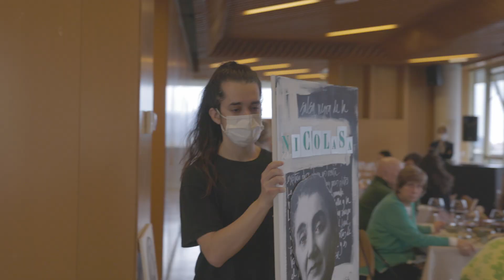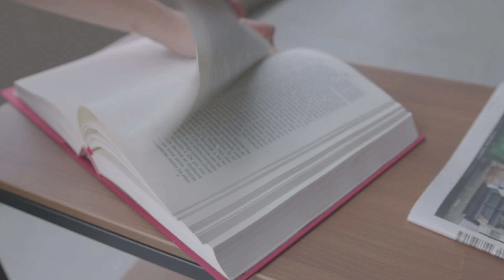Hamahiru. Taller Experimental.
Hamahiru experimental desempeña un proyecto que aprovecha la influencia de la gastronomía para dar luz a aquellas personas que durante muchos años han vivido en una continua sombra dentro de la trayectoria culinaria: las cocineras vascas.

La cultura gastronómica vasca es precursora en este sector, pero, pocas veces las mujeres han cogido un papel relevante. Por eso mismo, esta experiencia gastronómica ideada por estudiantes de 3º de Grado en Gastronomía y Artes Culinarias recoge la experiencia y aportaciones culinarias de trece cocineras vascas. Un proyecto de transición, pasando por la oscuridad en la que tenían que vivir ellas hasta conseguir quemar algunas de las injusticias que han sufrido.

hamahiruexperimental-ak urte askotan sukaldaritzaren ibilbidean etengabe bizi izan diren pertsonei argia emateko proiektua da: euskal emakume-sukaldariei bisibilitatea emateko tailer experimentala, alegia.

Euskal kultura gastronomikoa aitzindaria da sektore honetan, baina gutxitan hartu dute eginkizun garrantzitsua emakumeek. Horrexegatik, Gastronomiako Graduko 3. mailako ikasleek asmatutako esperientzia gastronomiko honetan, hamahiru euskal emakume sukaldarien esperientzia eta ekarpenak biltzen dira.